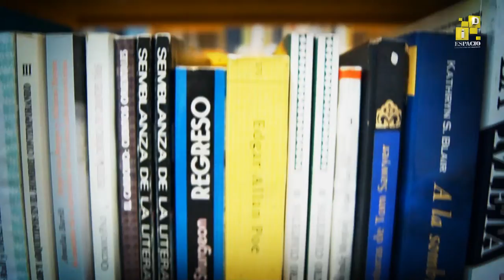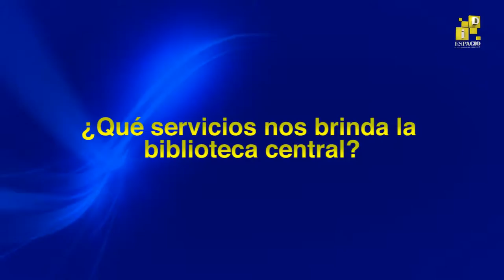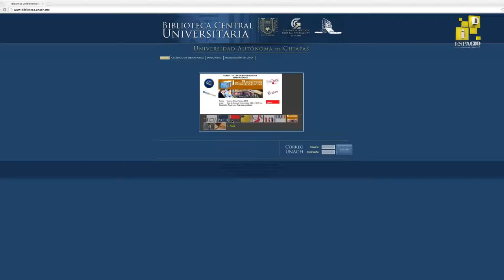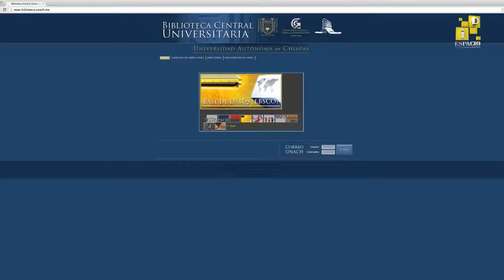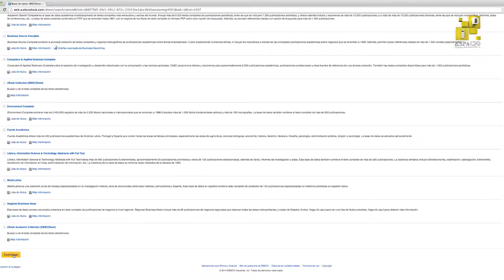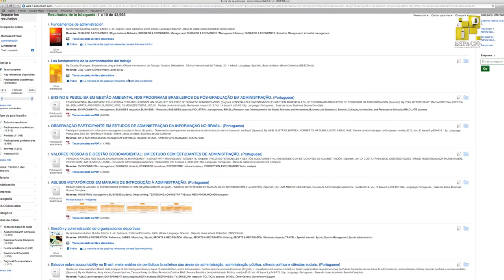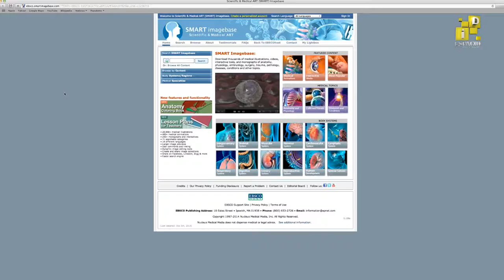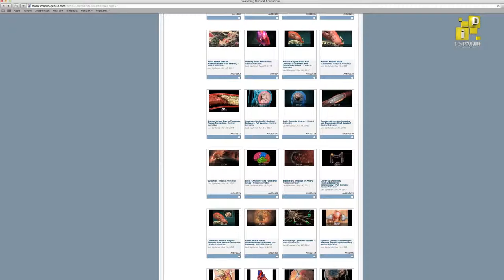Modernidad e Innovación en la Biblioteca Central de la UNACH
La última remodelación de la Biblioteca Central de la UNACH "Carlos Maciel Espinosa" la coloca a la vanguardia. Revista de Divulgación científica y cultural de la Universidad Autónoma de Chiapas.